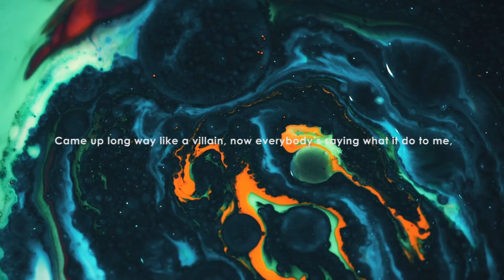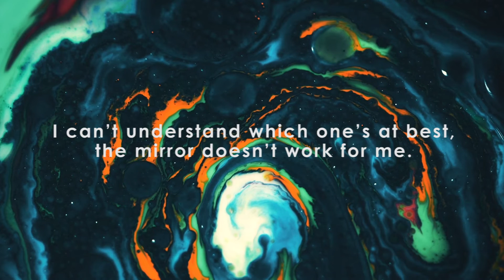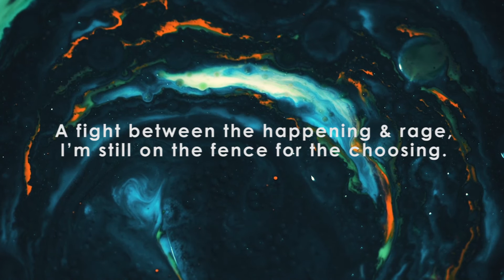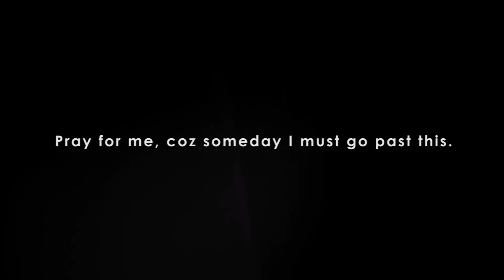K-Luxuriant - The Happening (Official Lyric Video)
"The Happening" Album out now!